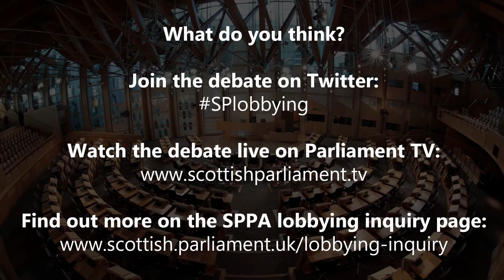The Parliament Debates Lobbying – Have Your Say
Next Thursday, the parliament will hold a debate on lobbying.   The debate will allow all interested MSPs to provide views on the subject and share their experiences.

As part of this process, we would welcome input from individual and organisations – your comments will be seen by MSPs and will help to inform the debate.

For example:

‘Do you want to know more about who’s lobbying politicians? If so, what information do you think should be made publicly available, for example on a register?’

‘Would new rules put people off engaging or would they improve transparency?’

The committee has produced a summary of evidence received, intended to inform the debate

The debate will be webcast live on Parliament TV: www. scottishparliament.tv